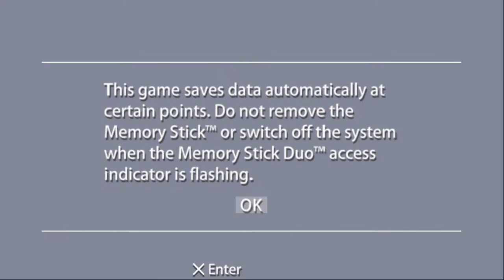Soul calibur broken destiny- Shield tablet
I could run this at the native resolution just fine with no change in frame rate. I wasn't sure when I recorded this video so there are some jaggies.